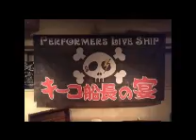魔法を信じるかい！･･旭川でショーを語る！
魔法を信じるかい！･･旭川でショーを語る！･･をお送りします(^_^)v